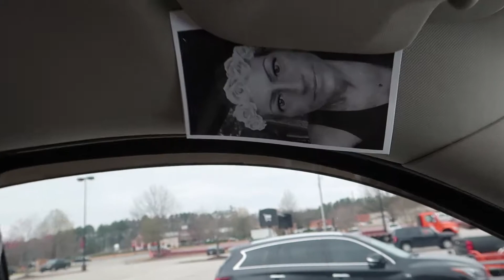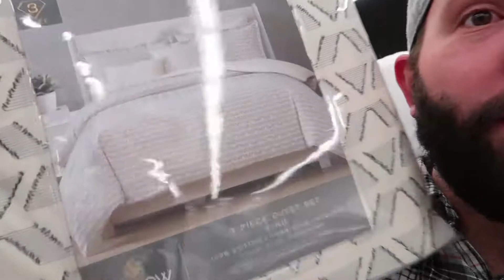I CANT BELIEVE THIS HAPPENED!!!!!!!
Today we bring you all along for a fun-filled day of shopping, I hope you enjoyed it as much as we did!

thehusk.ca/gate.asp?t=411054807